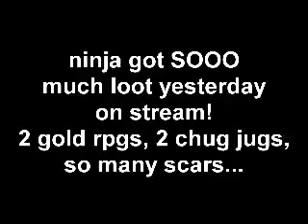Ninja NEW Loot Record in Fortnite: Battle Royale!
– Sick Trends - The BEST List Channel –
Obviously the videos are memes and clickbait, but technically not clickbait (since the videos are related to the thumbnail by actually describing what the thumbnails and titles tell you) which according to the Terms of Service is 100% okay